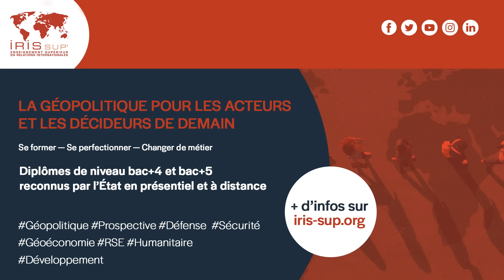Quand l'Occident s'empare du monde. Avec Maurice Godelier | Entretiens géopo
Depuis le XVe siècle, et en parallèle des phénomènes de colonisation, l’Occident s’est progressivement imposé, à l'échelle du monde, comme un modèle de modernité. Volontairement, de façon inconsciente ou par la force notamment lors de la colonisation, nombreuses sont les sociétés qui se sont transformées sous son influence. Dans plusieurs pays - tels que le Japon, la Turquie, l’Iran, la Chine impériale ou la Russie tsariste - les élites ont cherché à combler le différentiel de développement entre leur pays et les pays occidentaux. Pour autant, si ces sociétés ont pu s’inspirer du modernisme de l’Occident, c’est pour désormais mieux s’en distinguer.

Peut-on se moderniser sans s’occidentaliser ? Quelles ont été les conséquences de la colonisation occidentale ? Comment expliquer le retour difficile à l’indépendance de certains pays en Afrique, en Asie ou en Amérique latine ? Est-il temps d’entonner le "requiem" du monde occidental ? Le clivage opposant l’Occident au reste du monde constitue-t-il une réalité géopolitique ?

Éléments de réponses avec Maurice Godelier, anthropologue, à l’occasion de la parution de son ouvrage « Quand l'Occident s'empare du monde (XVe - XXIe siècle) - Peut-on alors se moderniser sans s'occidentaliser ».

Pour aller plus loin :
📕 Maurice Godelier, "Quand l'Occident s'empare du monde (XVe – XXIe siècle). Peut-on alors se moderniser sans s’occidentaliser ?", CNRS Éditions (2023)
📕 Didier Billion et Christophe Ventura, "Désoccidentalisation : repenser l'ordre du monde", Agone (2023)

0:00 Quand l'Occident s'empare du monde
0:36 Peut-on se moderniser sans s'occidentaliser ?
8:19 Colonisation occidentale : quelle justification et quel impact ?
13:29 Afrique, Asie, Amérique latine : comment expliquer la difficulté à retrouver l'indépendance ?
16:14 La modernisation est-elle une affaire du peuple ?
18:37 La fin de l'Occident ?